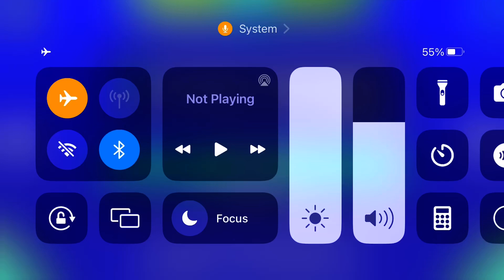Geometry dash, seeing which level is the easiest and the hardest.